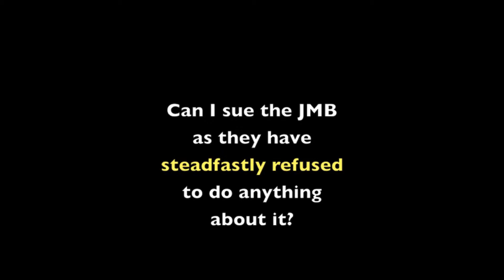Leaking Water Tank at Block B, Middle Staircase, Rumah Pangsa Kayu Ara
This leak has been going on since before March 2012 and yet the Joint Management Body (JMB) refuses to do anything about it. The location is:

Middle Staircase, Block B, Rumah Pangsa Kayu Ara
29 Jalan Teratai PJU6A
Kampung Sungai Kayu Ara
47400 PETALING JAYA